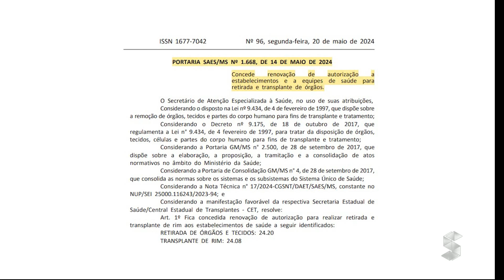Secretário Jefferson Rocha, consegue autorização para transplantes de rim no HB, em Porto Velho